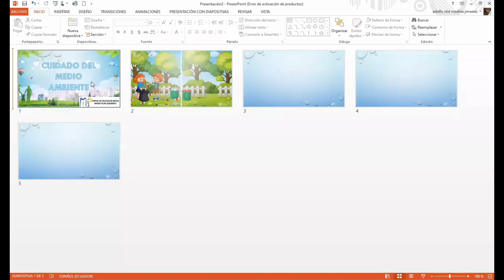AYUDO Y COLABORO EN EL CUIDADO DEL MEDIO AMBIENTE.